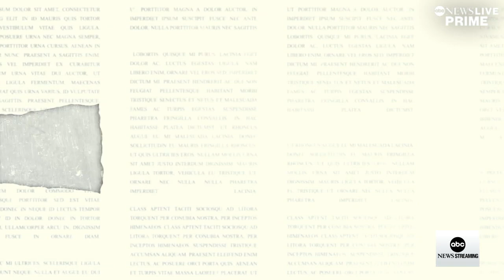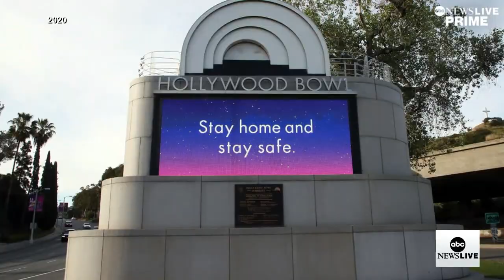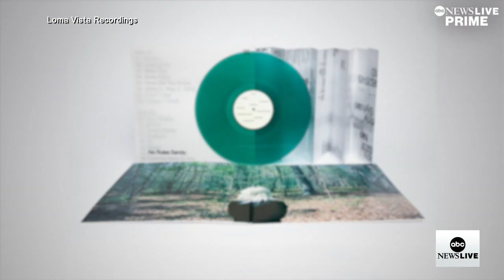Prime Playlist: Electronic pop duo Sylvan Esso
ABC News' Phil Lipof sat down with duo Sylvan Esso at the iconic Electric Lady Studios to discuss how they met, creating music during the pandemic and how they found their eclectic sound.